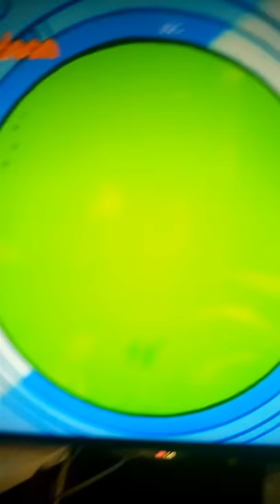Click the camera mommy slok